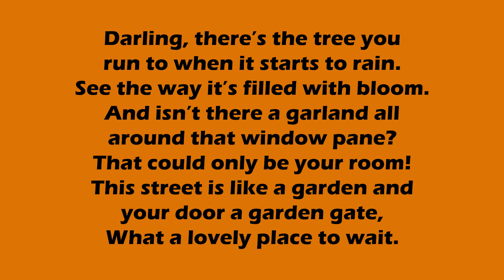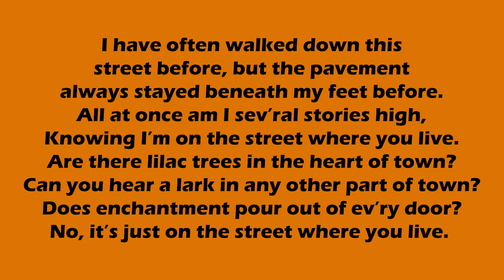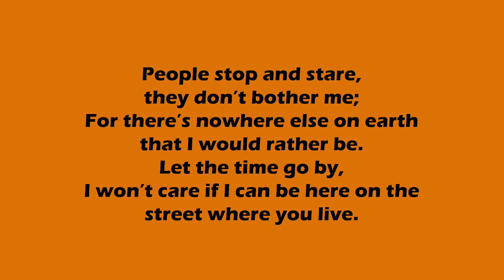On the Street Where You Live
Student rehearsal video for On the Street Where You Live
Words by Alan Jay Lerner